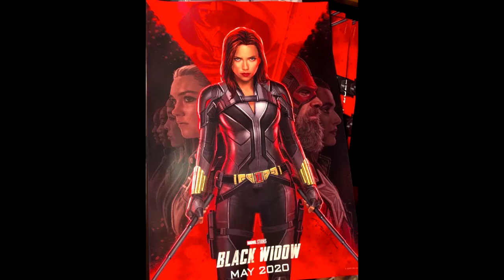¡ Todo sobre la D23 ! Marvel, Star Wars, Disney Plus, Series, Pixar ...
¡Alerta! ¡Bienvenidos de nuevo!

Y en Face e Insta como: Cinemalert